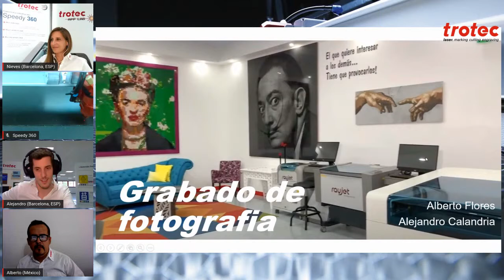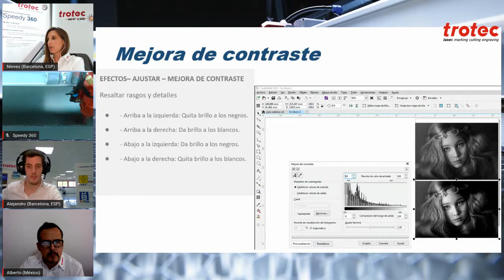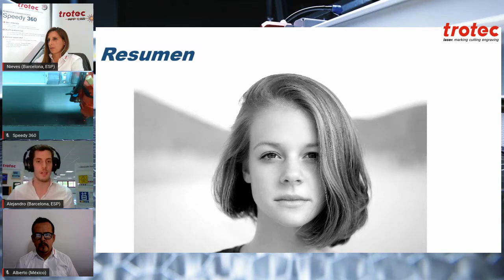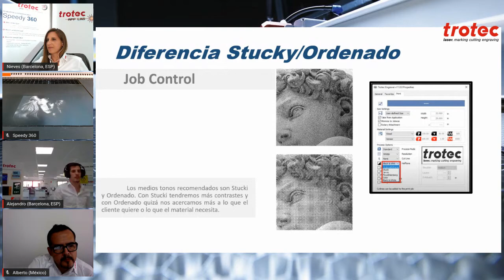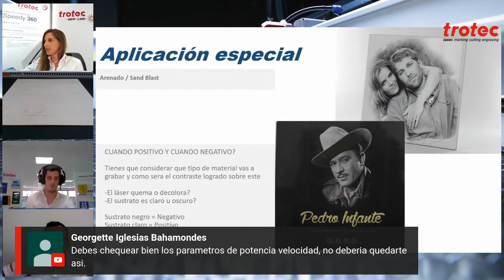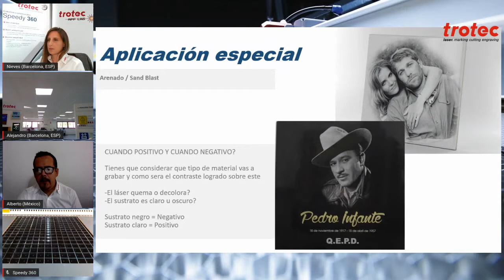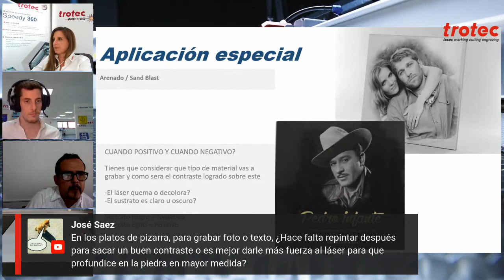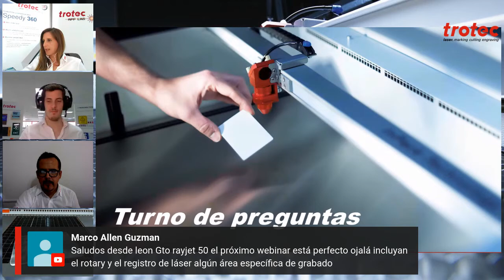Webinar: Procesamiento láser de fotografías